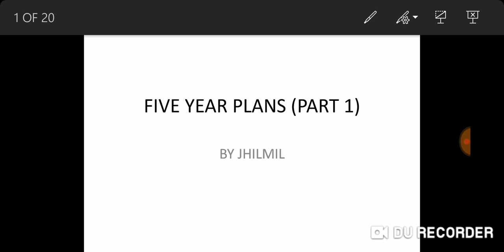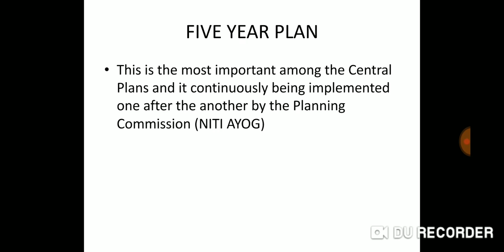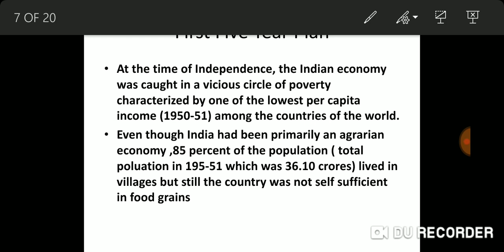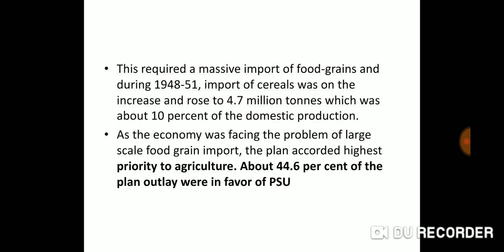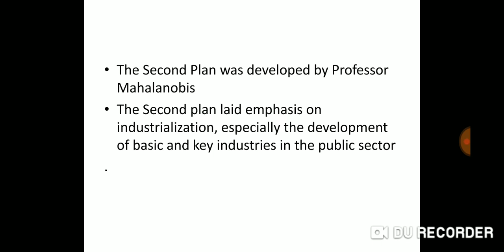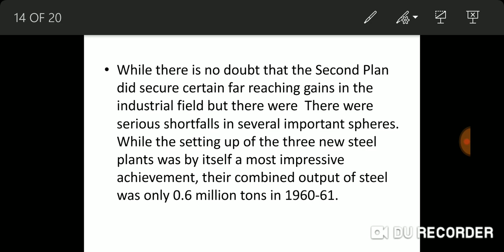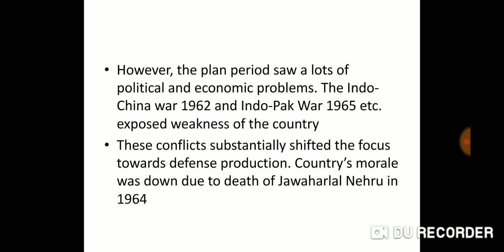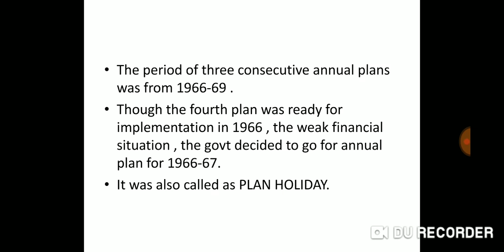Five year Plan | Part 1